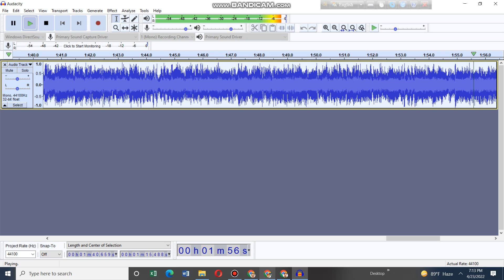high (recd lyrics x metal)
Credits to
recd for high lyrics
anjer for metal covered